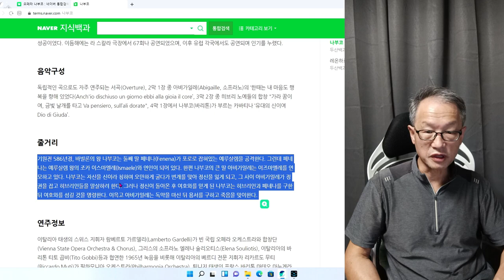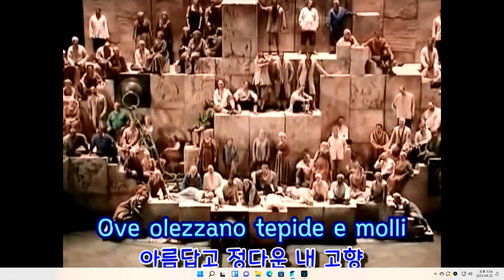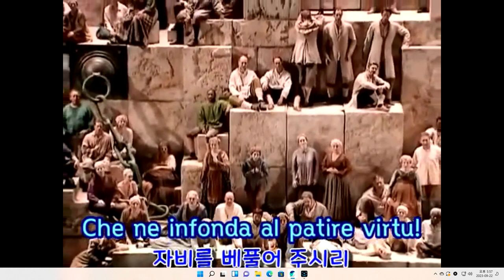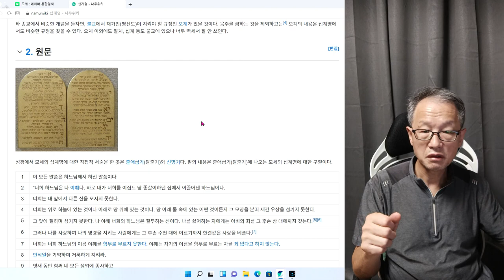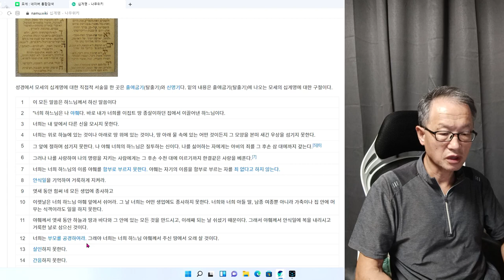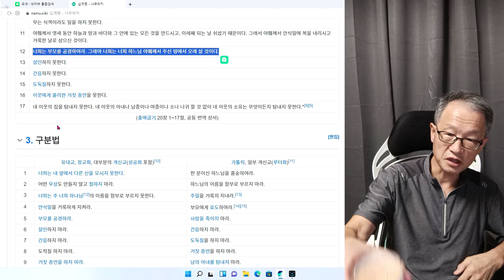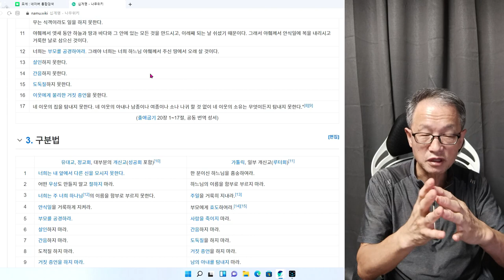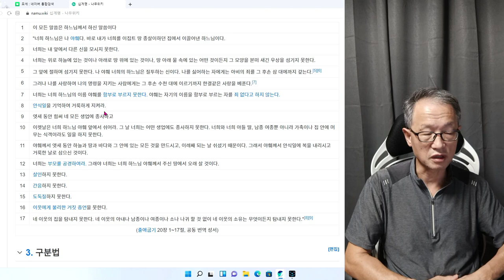모세 하나님은 있는가